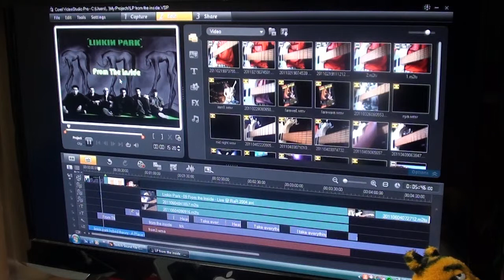LINKIN' PARK from the inside by ေတဇာေက်ာ္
tayzarkyaw on 'from the inside', guitar : Fender Jim Root, Amp : Marshall JVM410H